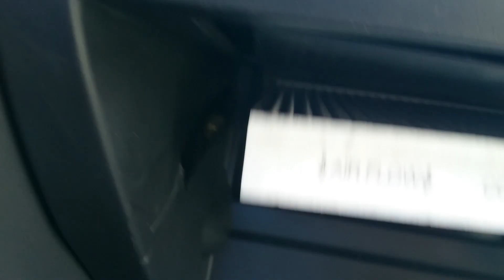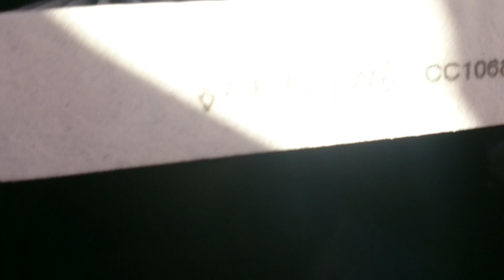Nissan primera cabin air filter change.(p12)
The easy way. All you need is torx20. One screw. Primera manual or air filter manual explains wrongly that you would need remove more. No need.

It's good to change it because all the air you breath inside the car comes through this filter. If you get the dish rag smell, you are way overdue. Change it!